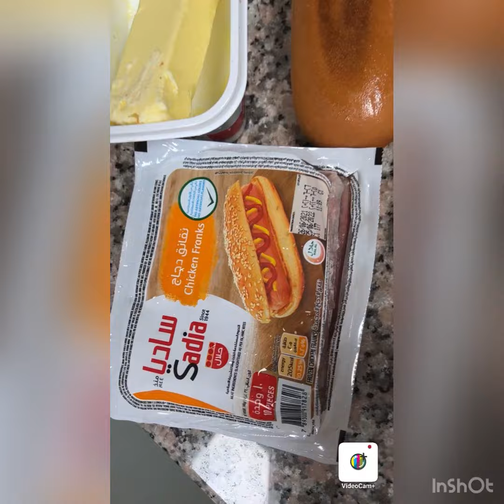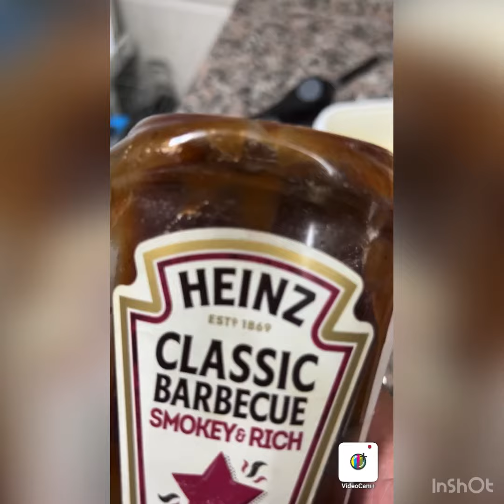Hot dogs🌭. Kids lunch easy & delicious 😋